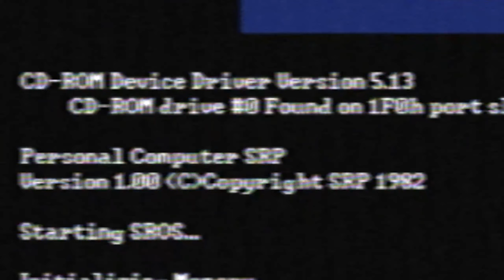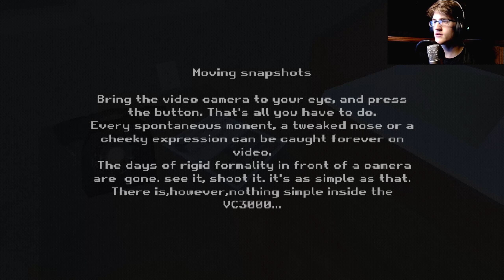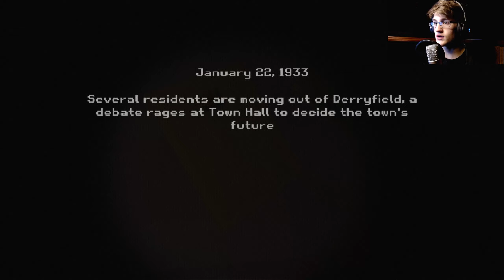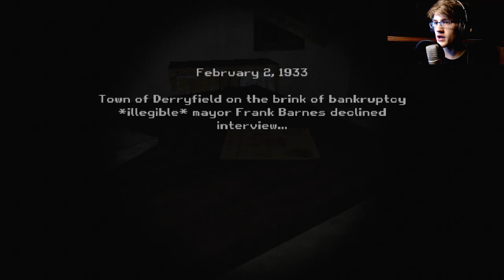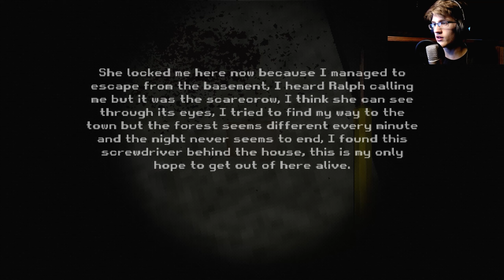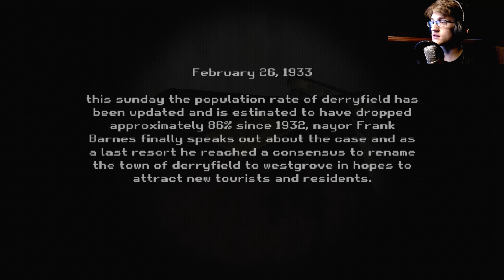You Can't Escape... | Westgrove (itch.io)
Click the link and vote for the next series!